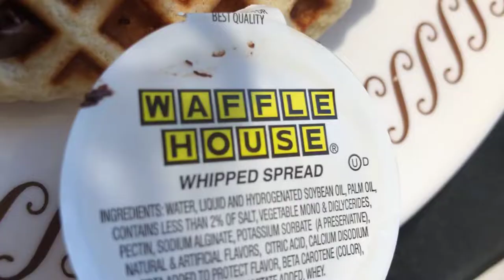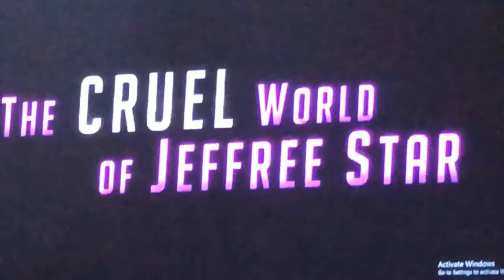i went to houston for the millionth time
Hey guys! a small weekend in my life in Houston! My very first vlog is now up and i’m so happy with how it turned out :)

“Midnight City- M83” Released 16th of August, 2011. Produced by: Anthony Gonzalez; Justin Meldal-Johnsen